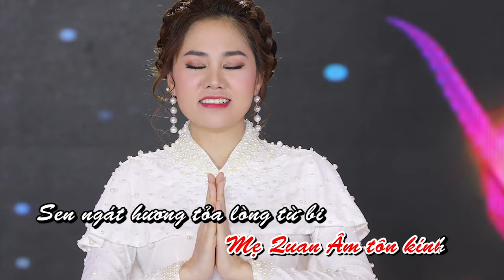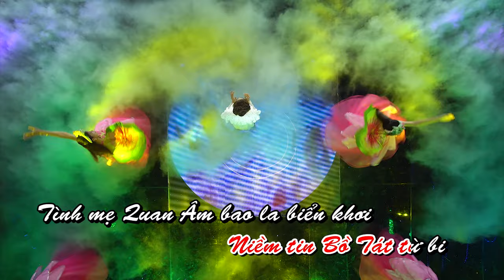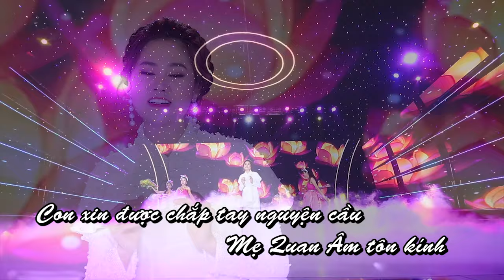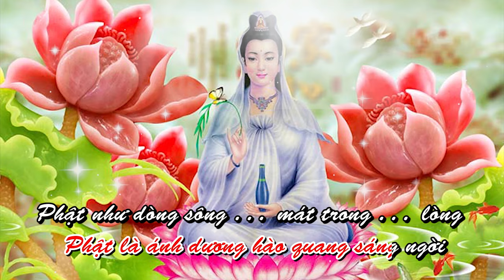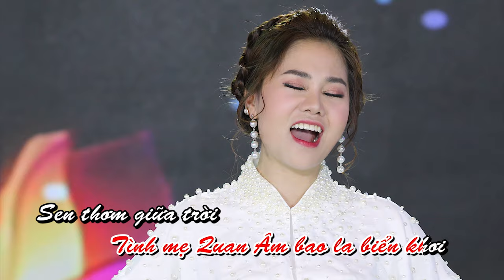Quan Âm Mẹ Từ Bi Karaoke Lyrics // Đặng Hồng Nhung